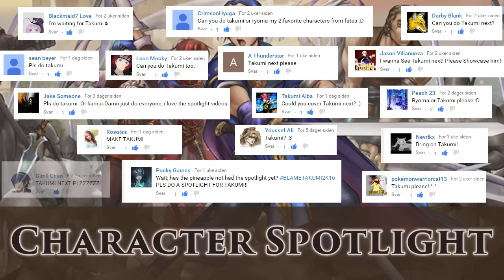Fire Emblem Character Spotlight: Takumi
Takumi (タクミ) is a major playable character from Fire Emblem Fates on the Birthright and Revelation routes and the main antagonist on the Conquest route. He is the third eldest of the Hoshidan royal siblings, Takumi is a skilled archer who commands the loyalty of Hinata and Oboro as his personal retainers. If he achieves an S support, he will bear a son named Kiragi with his spouse.

Takumi is voiced by Yuki Kaji in the Japanese version and Roger Rose in the English version.